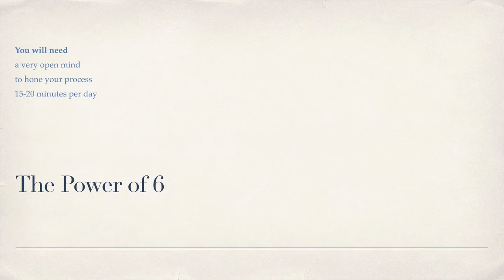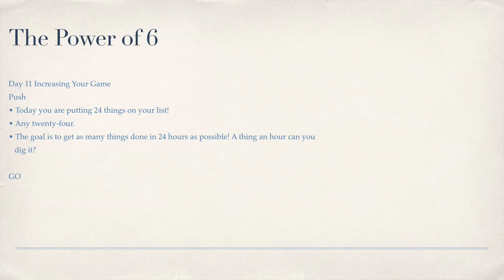The Power of 6 Day 11 Increasing the Game